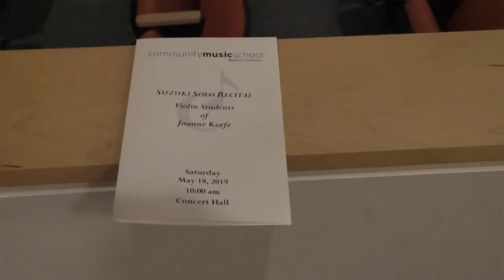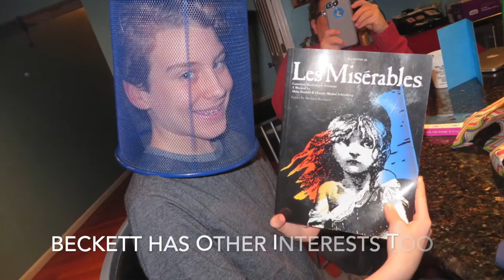Beckett May 19 Suzuki Recital - Handel's F Sonata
Beckett Mitchell has been a student of Joanne Keefe at the Community Music School in Webster Groves since 2012. This is his May 2019 performance of G.F. Handel's F Major Sonata, Allegro.